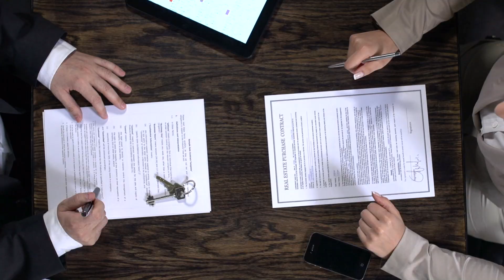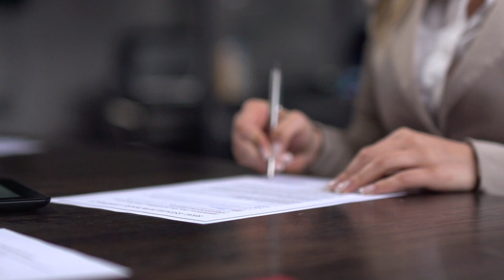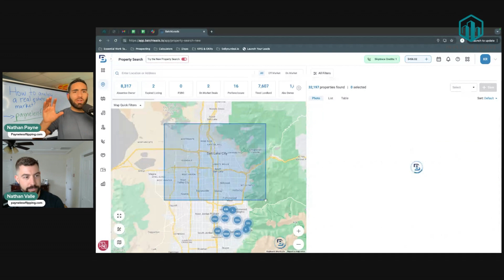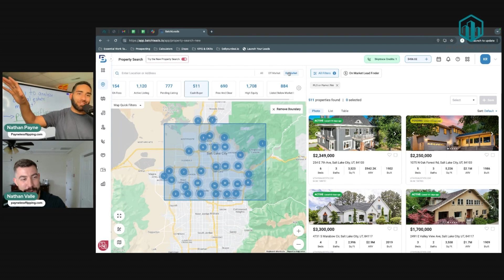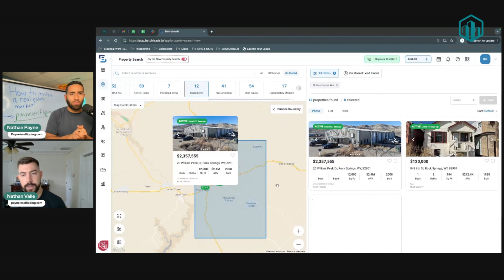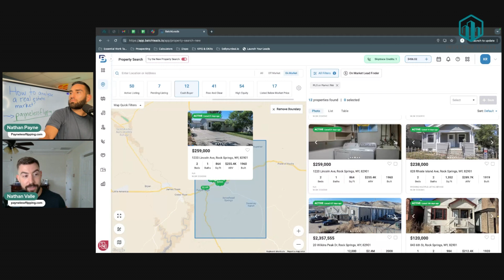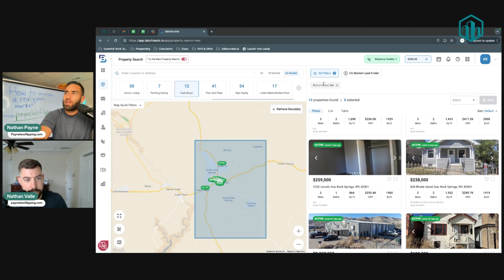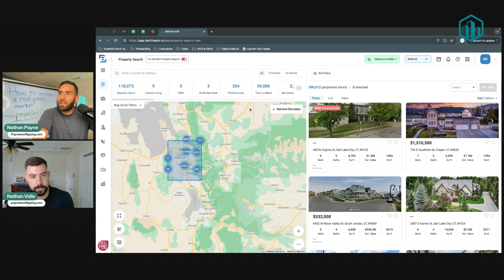Analyze Any Real Estate Market Like a Pro in Minutes!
Want to analyze any real estate market like a pro in minutes? In this video, we break down the strategies every real estate investor needs to find the perfect market for real estate wholesaling success. Whether you're a beginner or seasoned pro, we’ll show you step-by-step how to evaluate market activity, identify motivated sellers, and close deals confidently.

Here’s what you’ll learn:
- Why choosing the right market is crucial for successful real estate wholesaling.
- How to use tools like BatchLeads to check investor activity and spot opportunities.
- Tips for working smarter with smaller, high-quality niche lists like pre-foreclosures and tax liens.
- Proven strategies to scale your wholesaling game without breaking the bank!

With over 10 years of combined experience and thousands of deals under our belts, we’ve been where you are—figuring it all out. That’s why we’re sharing the secrets we’ve learned to make wholesaling Payneless!

Ready to take your real estate wholesaling game to the next level? Let’s find those motivated sellers, close those deals, and make wholesaling simple.

Let's make wholesaling Payneless! 🚀

CHAPTERS:
00:00 - Intro
01:40 - Importance of Market Selection
04:05 - Analyzing Real Estate Markets
08:48 - Market Analysis with Batch Leads
11:21 - Key Factors in Market Analysis
11:32 - Minimum Leads Requirement
11:57 - Quality vs Quantity in Leads
13:45 - Personalized Training Support
15:04 - Affordable Real Estate Training Offer